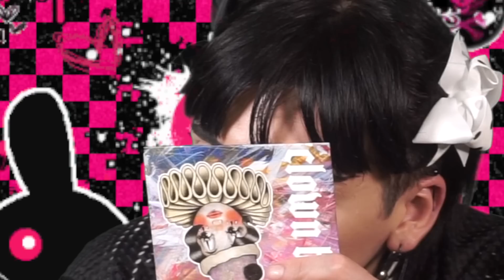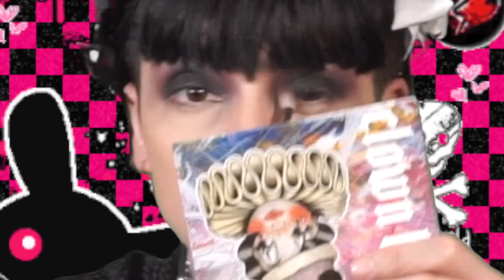mi etapa emo esta de vuelta porque my chemical romance esta de vuelta | sailorfag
pueden comprarme merch si gustam y si no minimo siganme en instagram mamonas @sailorfag